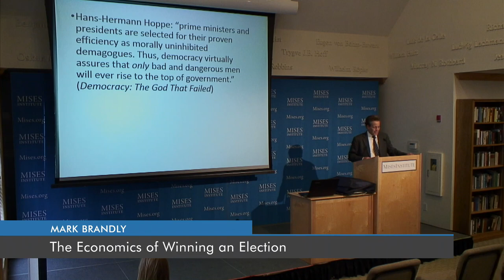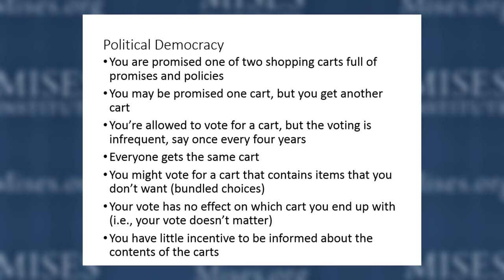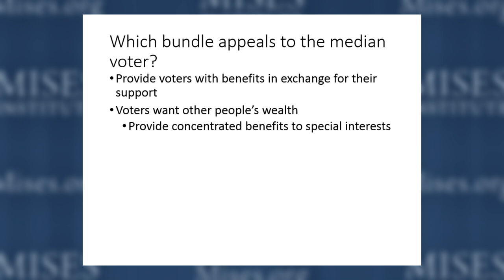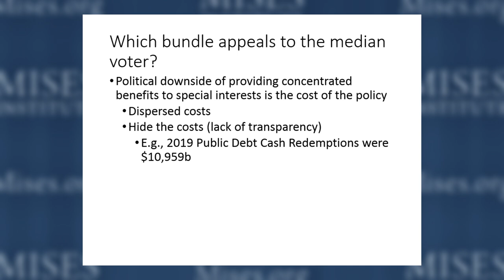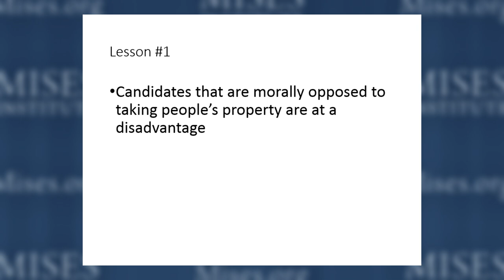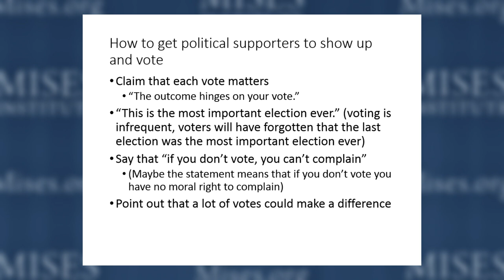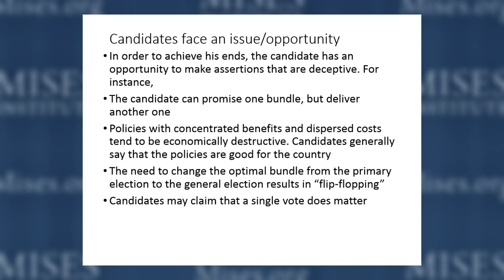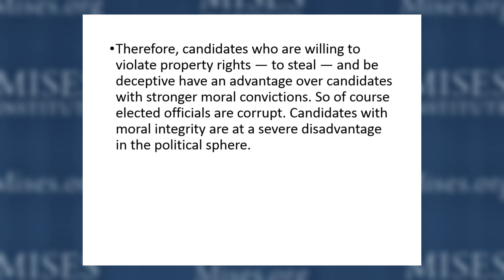The Economics of Winning an Election | Mark Brandly